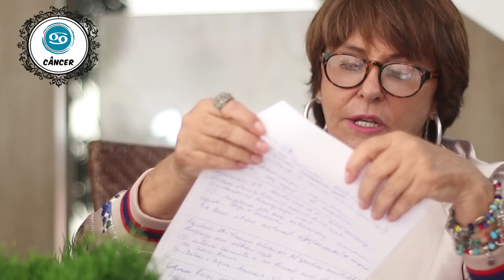Previsão Astrológica para JUNHO/17 - Márcia Fernandes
O que será que os astros nos mostram para o mês de Junho de 2017? Fiz um vídeo com informações sobre cada signo do Zodíaco para o mês de Junho/17.